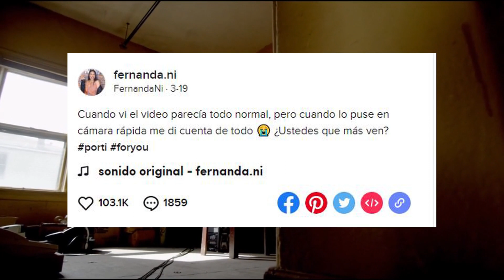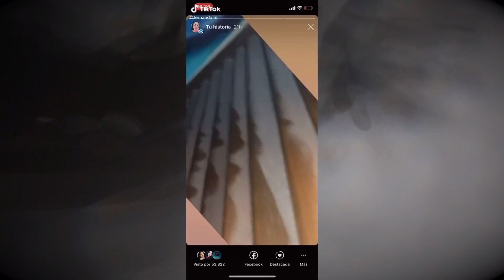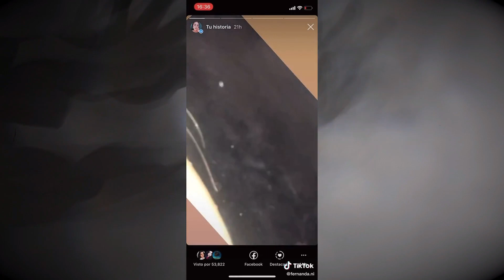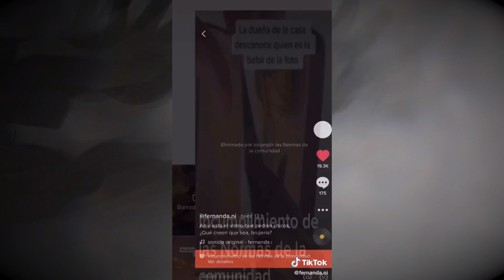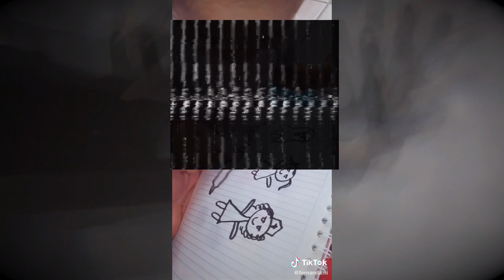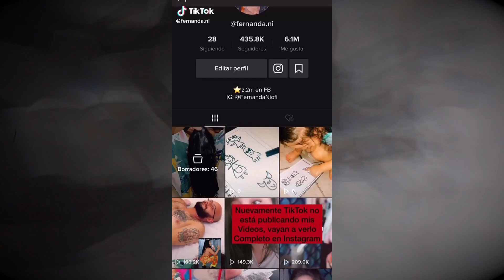Muñecos POSEÍDOS en TikTok - El caso Matata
El caso Matata, quizá uno de las vivencias más impactantes dentro del mundo de los muñecos POSEÍDOS en TikTok